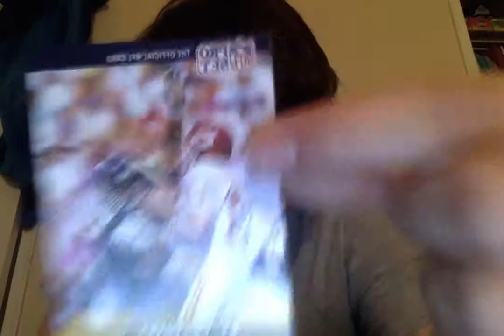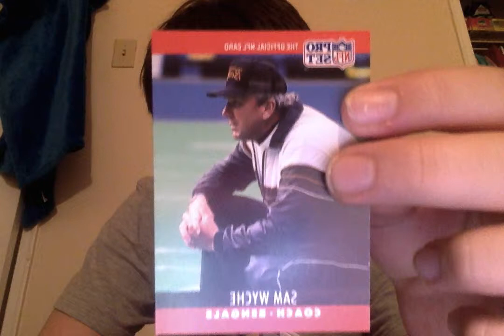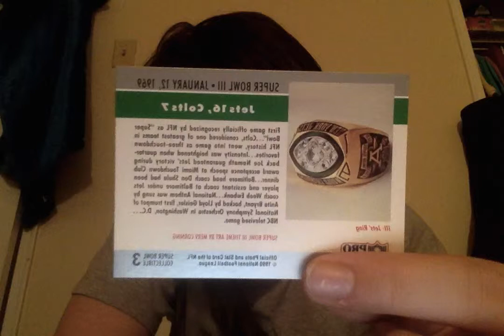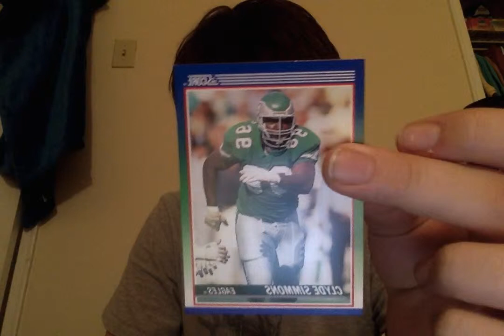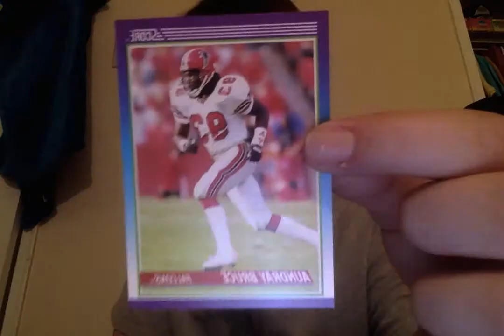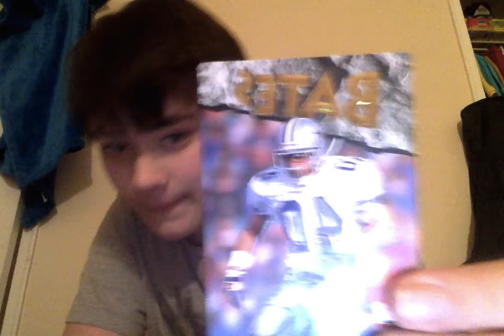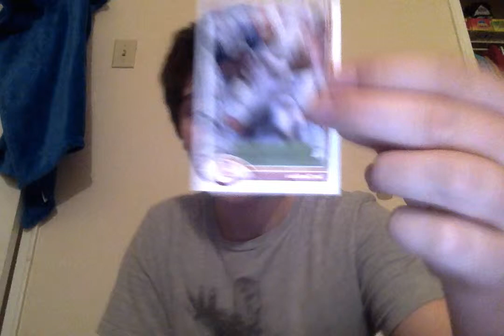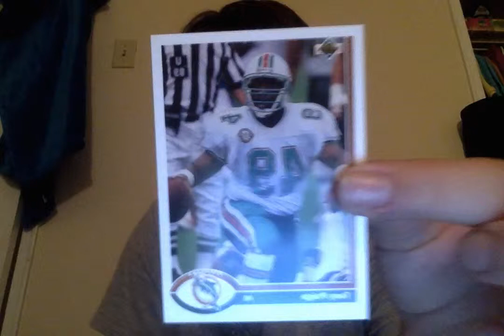NFL football card opening from 90's